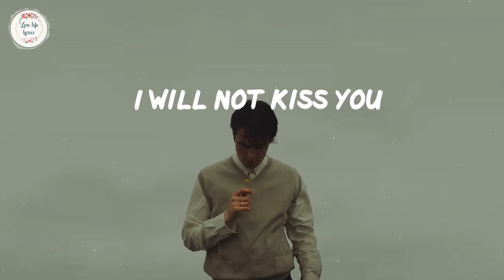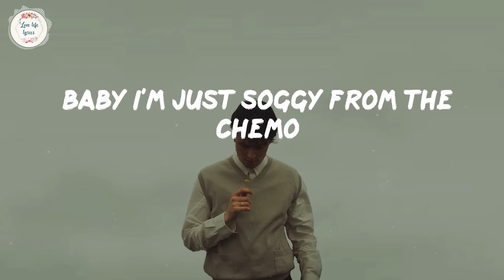My Chemical Romance - Cancer (Lyric Video)